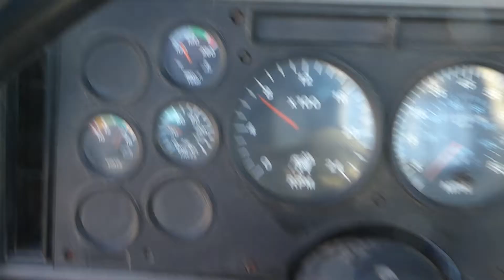1995 Mack CH613 Tandem Axle Day Cab Tractor - TRO 1110221